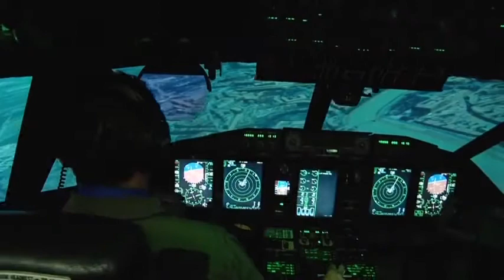Leonardo Alenia C- 27J Spartan military transport Aircraft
Courtesy of Leonardo c-27J Spartan